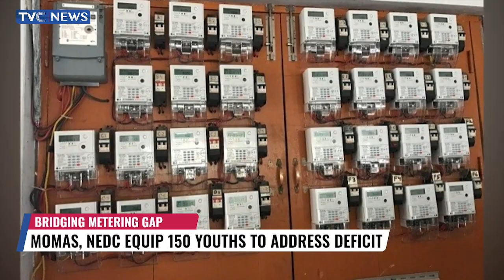Beyond Increasing Supply, Meters Need To Be Available - MOMAS